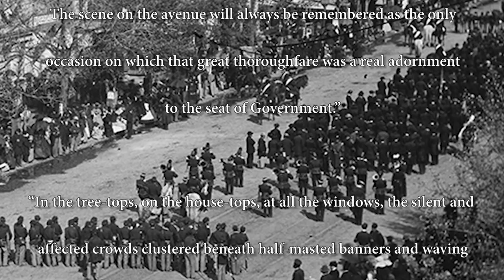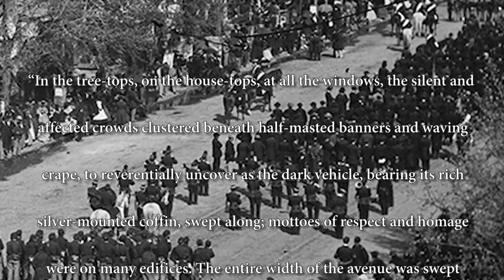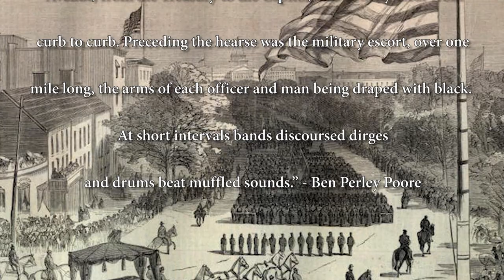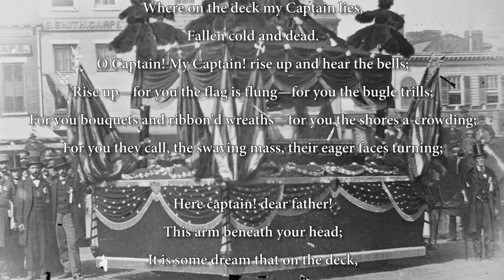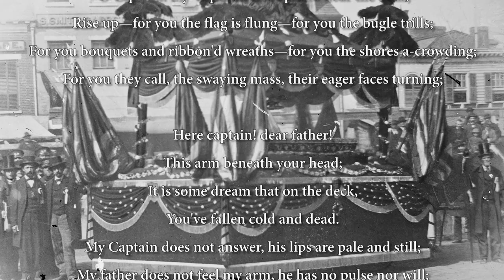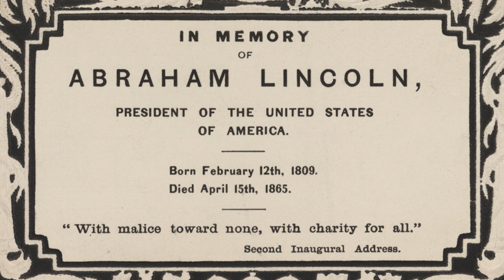BARNARD Funeral March - "The President's Own" United States Marine Band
Dedicated to the memory of Abraham Lincoln, the Funeral March was composed by Brevet Major General John G. Barnard. The United States Marine Band played it on April 19, 1865 as part of the mile long funeral procession from the White House to the U.S. Capitol. The band, consisting of thirty-five pieces, and a drum corps, consisting of twenty-two pieces, was under the conductorship of Francis Scala, the leader of the band.

This recording of Barnard's Funeral March was performed by the Marine Band on Jan. 27, 2009 under the direction of Marine Band Director Col. Michael J. Colburn. It is accompanied in this video by imagery from April 19, 1865 and text evoking the mood of the American people at this tragic time in our nation's history.

“The procession surpassed in sentiment, populousness, and
sincere good feeling, anything of the kind we have had in America.
It was several miles long, and in all its elements was full and tasteful. The scene on the avenue will always be remembered as the only occasion on which that great thoroughfare was a real adornment to the seat of Government.”

“In the tree-tops, on the house-tops, at all the windows, the silent and affected crowds clustered beneath half-masted banners and waving crape, to reverentially uncover as the dark vehicle, bearing its rich silver-mounted coffin, swept along; mottoes of respect and homage were on many edifices. The entire width of the avenue was swept from curb to curb by the deep lines.”

“The grand and beautiful funeral march, performed for the first time by the United States Marine Band, in the obsequies of our deceased and beloved Chief Magistrate, was composed and dedicated to the occasion by Brevet Major General J. G. Barnard.”
- Benjamin Franklin Morris (Memorial Record of the Nation's Tribute to Abraham Lincoln)

“At two P.M. the funeral procession started, all of the bells in the
city tolling, and minute guns firing from all the forts. Pennsylvania
Avenue, from the Treasury to the Capitol, was entirely clear from
curb to curb. Preceding the hearse was the military escort, over one mile long, the arms of each officer and man being draped with black. At short intervals bands discoursed dirges and drums beat muffled sounds.” - Ben Perley Poore (Perley's Reminiscences of Sixty Years in the National Metropolis)

O Captain! My Captain! our fearful trip is done;
The ship has weather'd every rack, the prize we sought is won;
The port is near, the bells I hear, the people all exulting,
While follow eyes the steady keel, the vessel grim and daring:

But O heart! heart! heart!
O the bleeding drops of red,
Where on the deck my Captain lies,
O Captain! My Captain! rise up and hear the bells;
Rise up—for you the flag is flung—for you the bugle trills;
For you bouquets and ribbon'd wreaths—for you the shores a-crowding;
For you they call, the swaying mass, their eager faces turning;

Here captain! dear father!
This arm beneath your head;
It is some dream that on the deck,
You've fallen cold and dead.
My Captain does not answer, his lips are pale and still;
My father does not feel my arm, he has no pulse nor will;
The ship is anchor'd safe and sound, its voyage closed and done;
From fearful trip, the victor ship, comes in with object won;

Exult, O shores, and ring, O bells!
- Walt Whitman

*Images used in this video are public domain and located at the Library of Congress